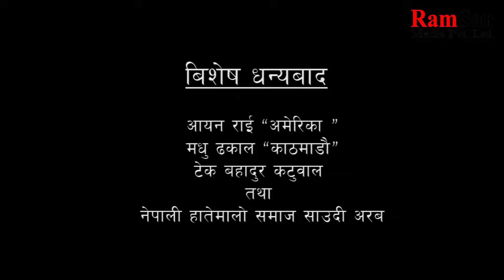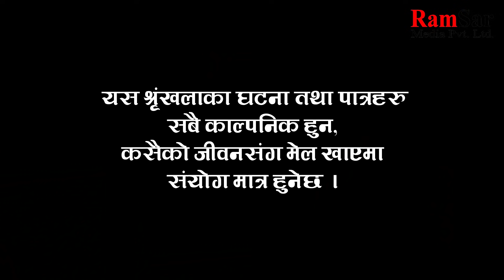दोबाटे, भाग २०५ , 15 February 2019, Episode 205, Dobate Nepali Comedy Serial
Copyright @ Ramsar Media Pvt. Ltd. NOW on Ramsar Media Pvt. Ltd

Dobate Episode 204:

Artist : Harendra Khatri/Saroj Timalsina/Manoj Neupane/Pradip Acharya/Lakshyana Rai/Kalpana Pandey/Menuka Kulung/Purnakala Rai/Sagar Kattel/Dhurba Acharya/LP Khanal/Bandana Rai
Graphics : Santosh Dhamala
Production Controller : Sagar Kattel/Laxmi Prasad Khanal
Creative Team : Pradip Acharya/ Parsuram Neupane
Cameraperson : Suman Adhikri
Writter : Tulasi Lamsal
Asst. Directors : Saroj Timalsina/Manoj Neupane
Director : Harendra Khatri